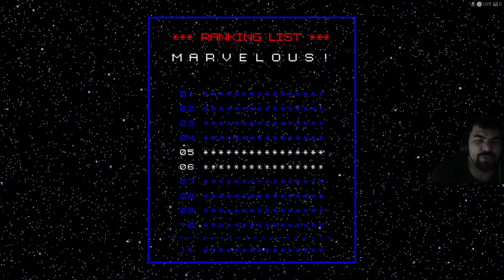No More Heroes Ep.5 Interrupting #5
So after laying #6 to rest out respect for the hunt. I work to get the LBs to fight #5. But during the fight we are rudely interrupted and though we claim #5 it feels unearned.
I stream Thursdays, Saturdays, and Tuesdays without fail, so I hope to see you there!